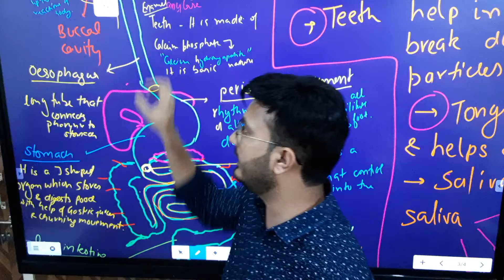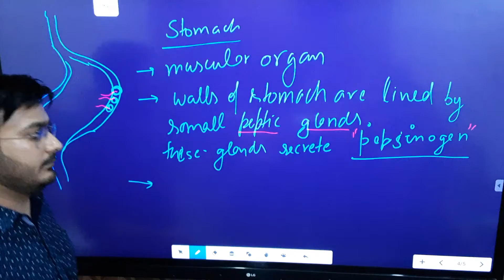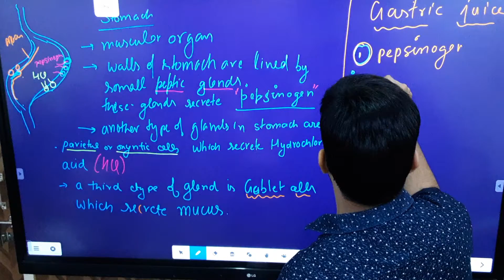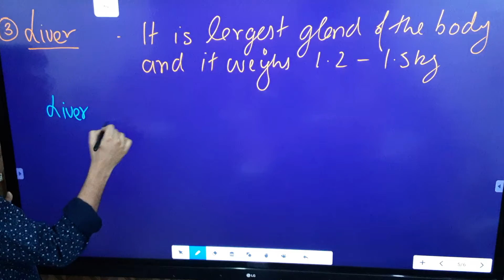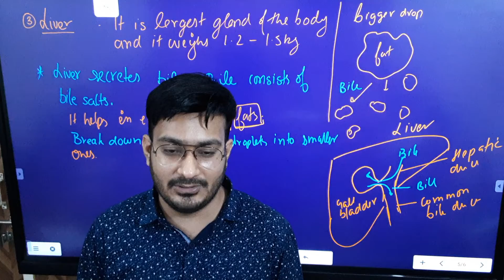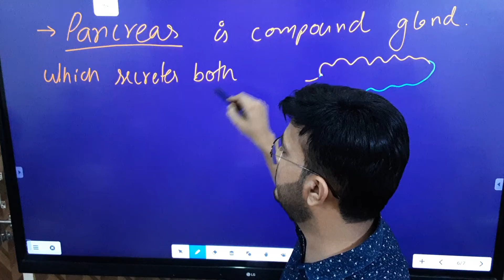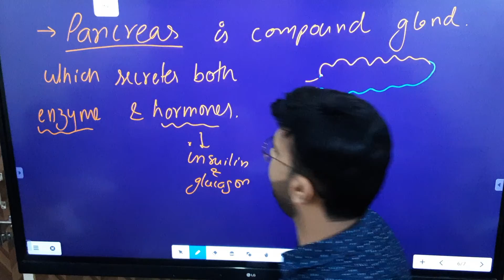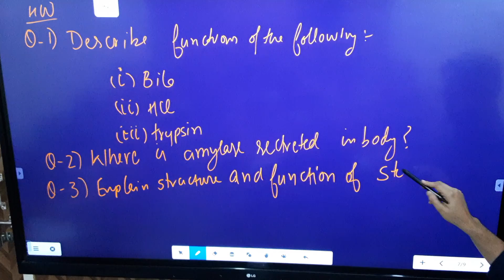Life processes lecture 5